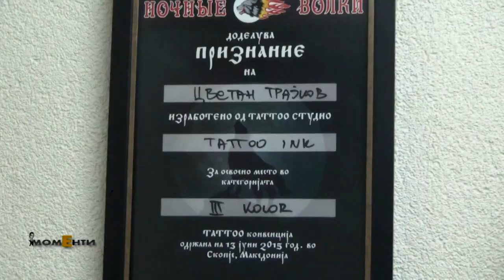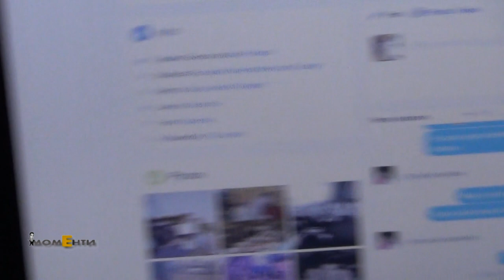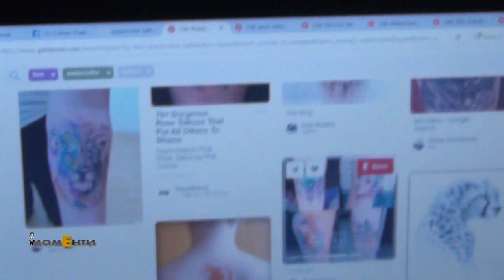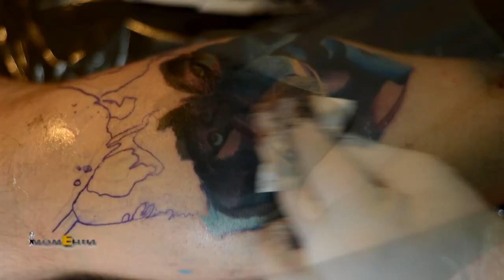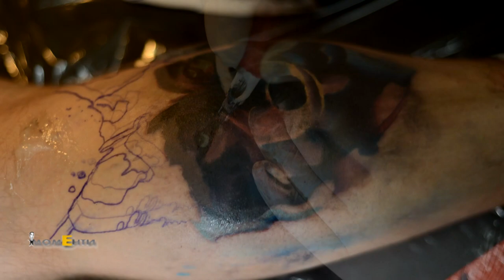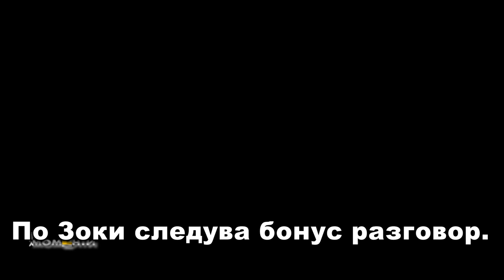MOMENTI - Daniel Angelov / МОМЕНТИ - Даниел Ангелов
Intervju vo MOMENTI na Daniel Angelov Tattoo.ink Strumica 2016
AVTOR I VODITEL:Lazo Ilieski
Интервју во МОМЕНТИ на Даниел Ангелов Таттоо.инк Струмица 2016
АВТОР И ВОДИТЕЛ: Лазо Илиески